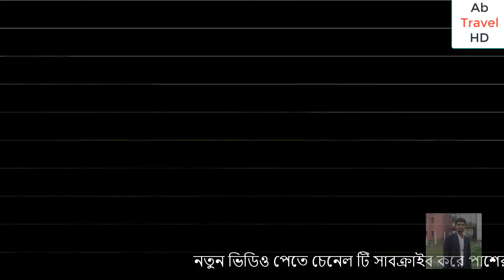Kashful-সবুজ আর সাদা ফুলের সমাহারে হারিয়ে যাই মন-Tour Natural Beauty of Kashbon-কাশফুল-Sagufta-কাশবন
Traveler Taiful Provide Today exclusive Video is nature of kashful,you can Tour Natural Beauty of Kashbon in sagufta,this place are near mirpur.
In Bangladesh, The kashful is fondly associated to the early autumn months,the time when kashful is seen to grow in abundance, inspiring poets to write beautiful poems. Imagine, my genuine surprise when I saw this flower bush growing in Alabama, USA, the place where I least expected to see it and that too during late winter months. Plants sure are amazing!

Traveler Taiful নতুন ভ্রমণের ভিডিও পেতে, আমার চ্যানেল তারাতারি সাস্কাইব বেল বাটম অন করে দিন।

Thanks to All by
Traveler Taiful